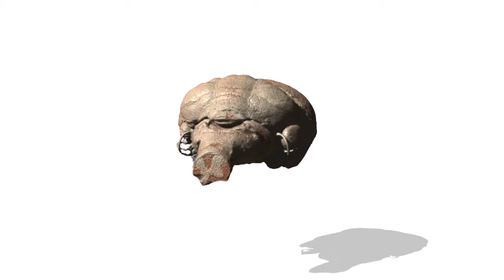Waxholm mouse brain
A 3D volumetric rendering of the INCF Waxholm mouse brain.